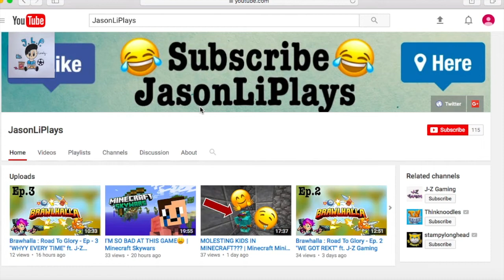TROLLING MY TEAM MATES IN BEDWARS | Minecraft Bed Wars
This is an episode of Minecraft Bed Wars! I was kinda… Really annoying to my team mates cuz I kept killing them easily and they got really mad. But hey! I DID have fun, lol